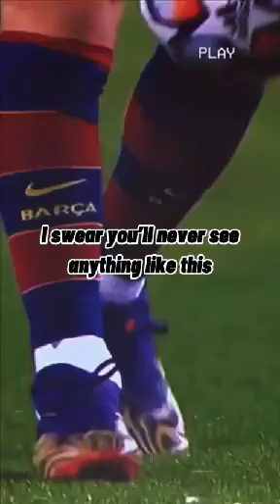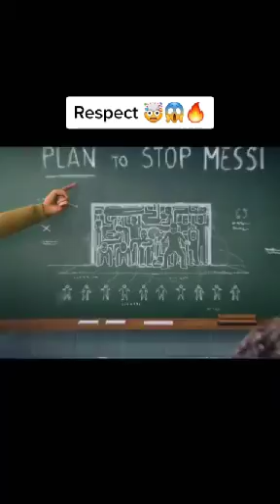BEST FOOTBALL TIK TOK REELS EDITS - GOALS,SKILL AND FUNNY MOMENTS 2022 #7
In this video I've compiled football reels and tiktok videos. The main cast in the v#footballtiktok footballreels soccertiktok 🔔TURN ON NOTIFICATIONS TO NEVER MISS AN UPLOAD!🔔 👉SUBSCRIBE NOW👈 ▷If you're the copyright holder and aren't agree with the video, please contact us over the business e-mail !